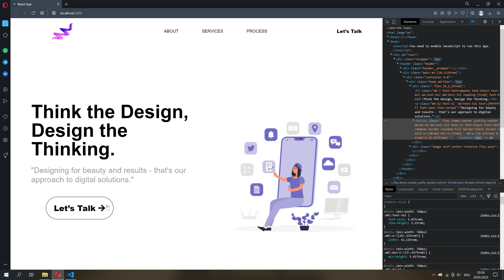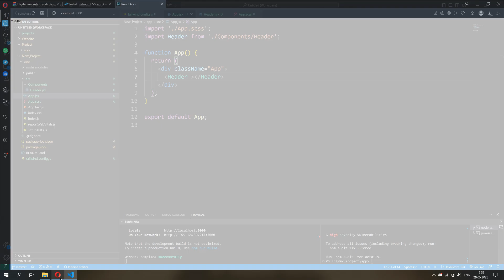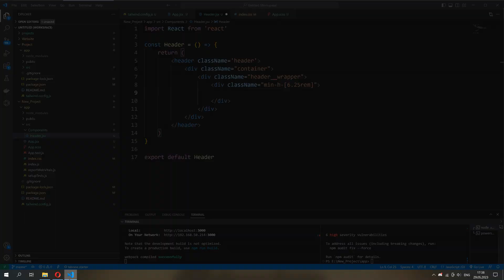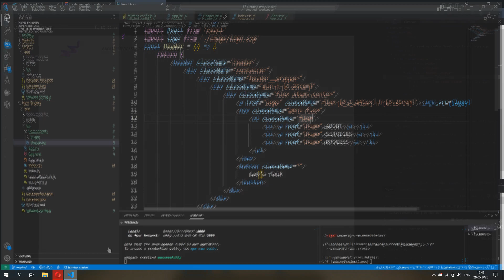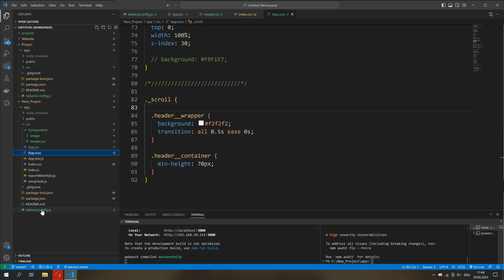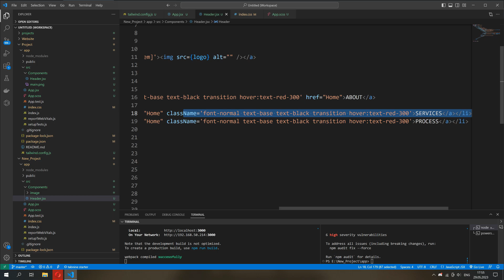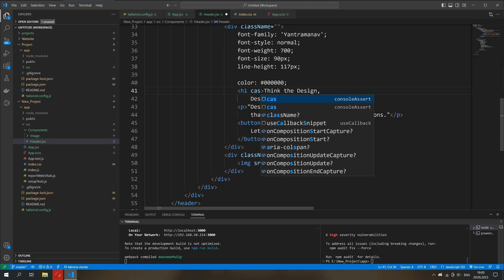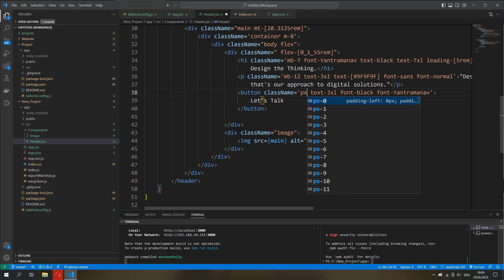🔥 Create a Portfolio Website With React JS & Tailwind CSS !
Learn How to Create a Complete Personal Portfolio Website using HTML and CSS Step by Step